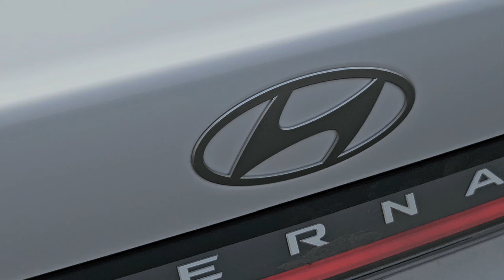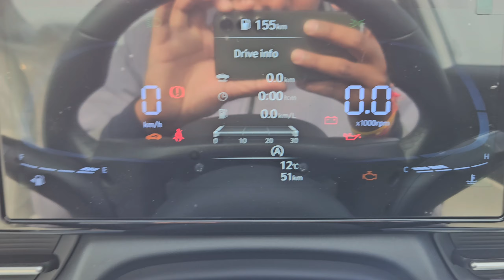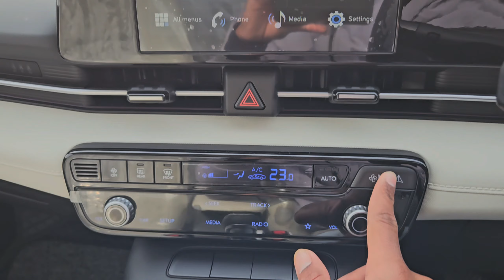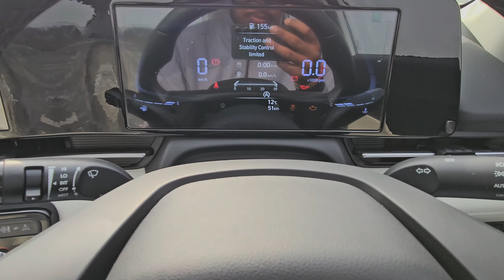Most Value For Money Hyundai Verna SX 2024 1.5L NA petrol Manual complete review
Hyundai VERNA SX 2024 1.5Liter (1500cc) Naturally Aspirated Petrol engine manual transmission complete review